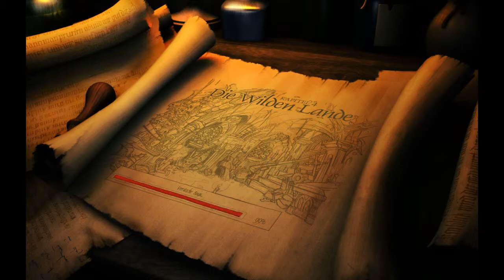Verraten und Hintergangen - LP Book of Unwritten Tales #35 [German/Deutsch]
The Book of Unwritten Tales ist ein Point & Click-Adventure aus dem Hause KING Art Games, veröffentlicht durch Nordic Games die auch andere tolle Spiele aus dem Genre im Petto haben. Wir spielen verschiedene Charaktere, nämlich Willbur, Ivo, Nate und das treudoofe Vieh und stolpern durch eine schön gestaletete Welt die mit Parodien und Anspielungen gerade zu vollgekleistert ist. Die Welt scheint aus den Fugen zu geraten, aber wir stehen mit unseren Helden in der Verantwortung dies zu verhindern.. oder es zumindest zu versuchen.

Das Spiel ist auf Steam und anderen Plattformen der digitalen Distribution erhältlich.